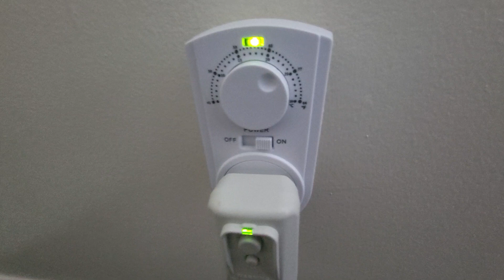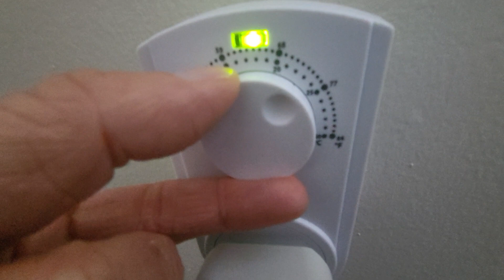LG 12 000 BTU. LG 6 000 BTU. Brand New. Air Conditioner. Thermostat Control.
6 00 PM Tue June 13 2023. LG 12 000 BTU. LG 6 000 BTU. Brand New. Air Conditioner. Thermostat Control.